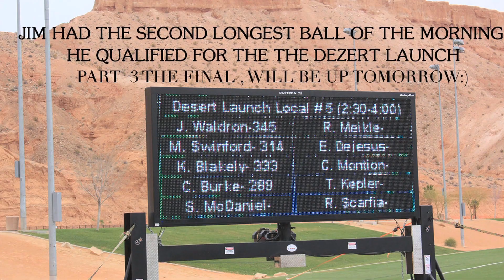Long Drive Competition Increase Clubhead speed - Part 2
Long Drive Competition in Nevada, gain distance with the driver and increase club head speed.